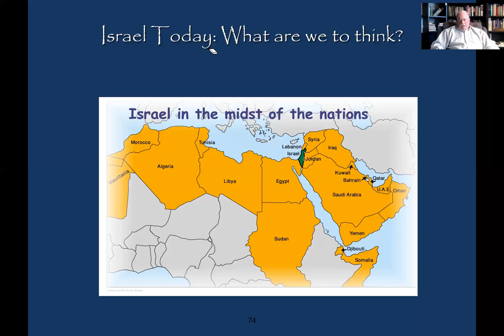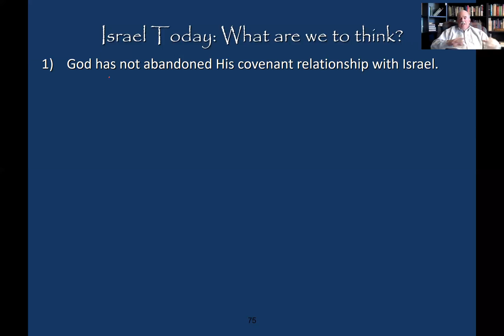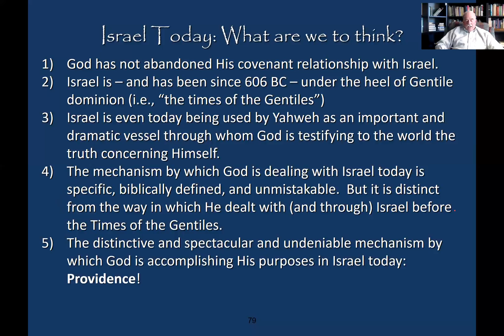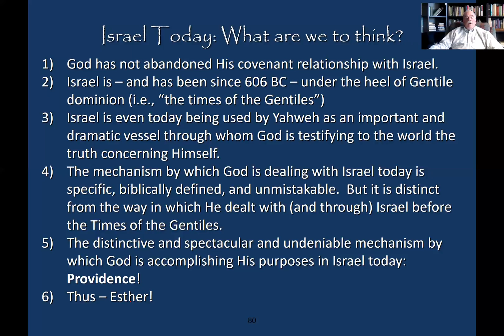#05 1 Israel Today